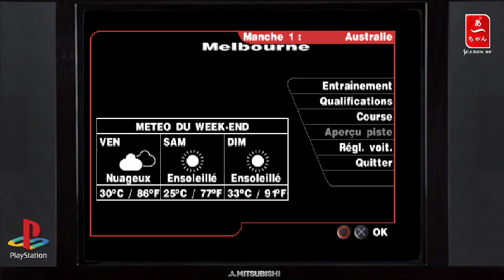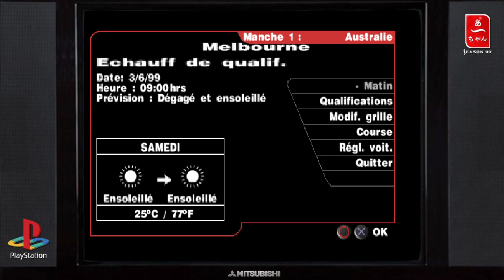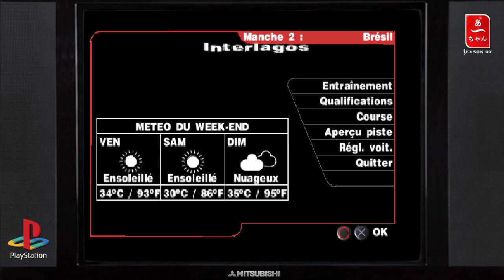Formula one 99' Round 1 (PS1) FR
C'est parti pour la saison 1999 sur le jeu Formula one .
Difficulté : Difficile
10 tours | dégats:100% | Avarie:ON | Temps:variable.